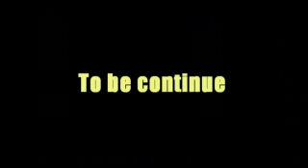Hi capa 5.1 & Desert Eagle .50 / all made by Tokyo Marui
I wanna buy my gun, and this shows will tell you how these thing works.